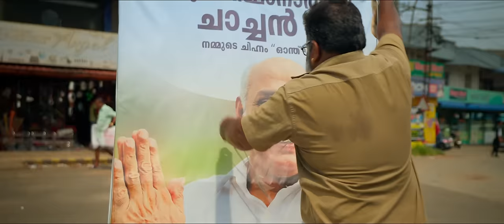വോട്ട് ചോദിച്ചു വന്ന സ്ഥാനാർത്ഥിയോട് ഓട്ടോക്കാർ ചെയ്തത് !